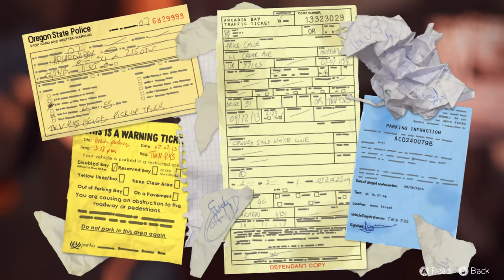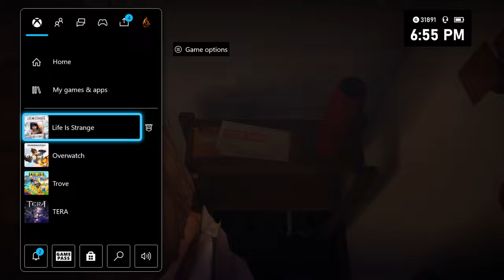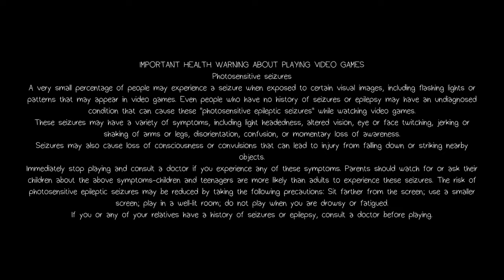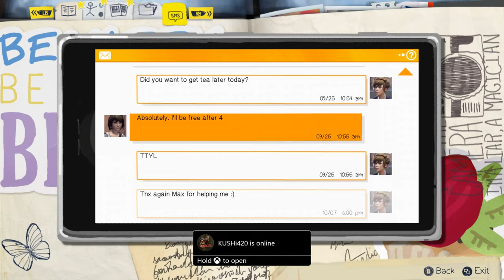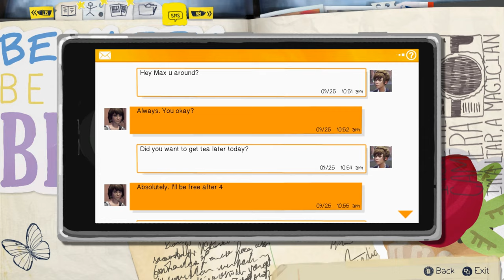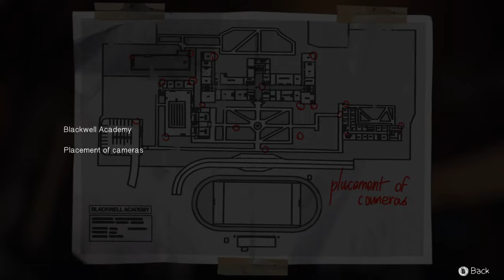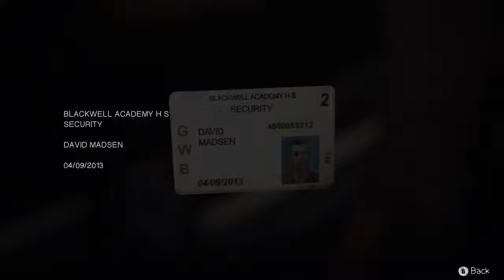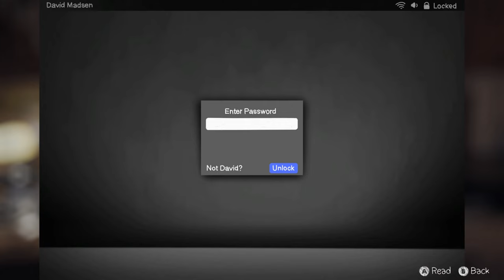Life Is Strange Episode 1 - Part 4 | THAT A**HOLE IS HER DAD?!?!!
I genuinely cannot believe that he is Chole's step-dad!
Like I already didn't like when we were at school!
FOLLOW ME TO STAY UPDATED!!!